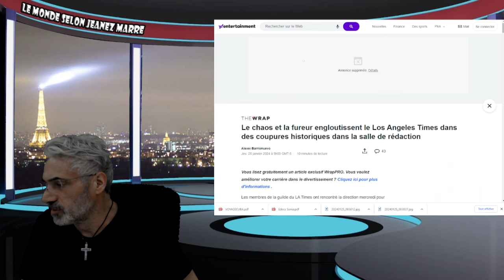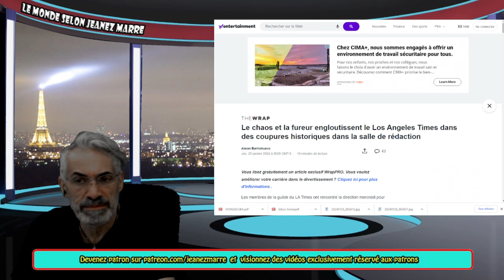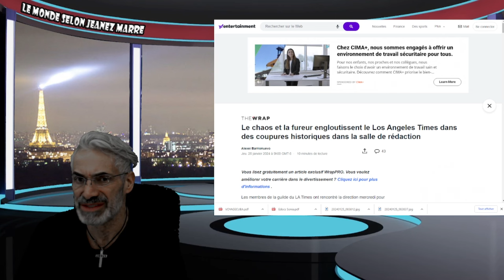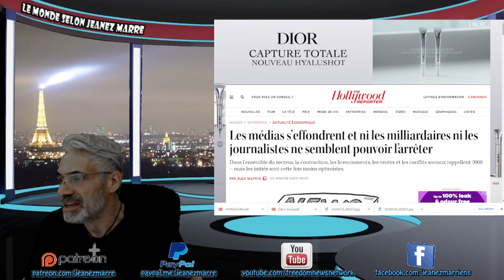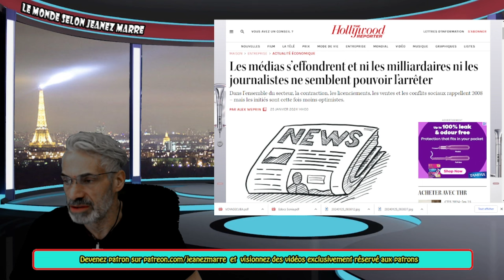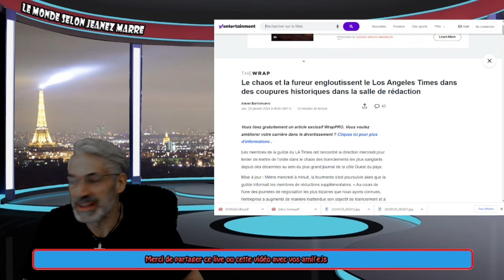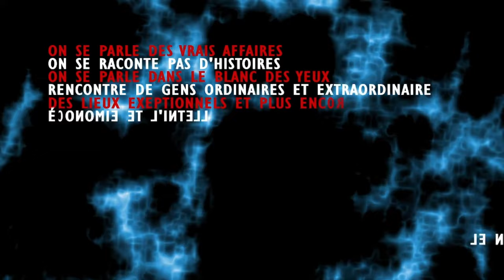Les médias s’effondrent et ni les milliardaires ni les journalistes ne semblent pouvoir l’arrêter.